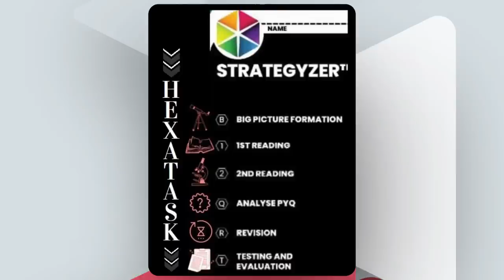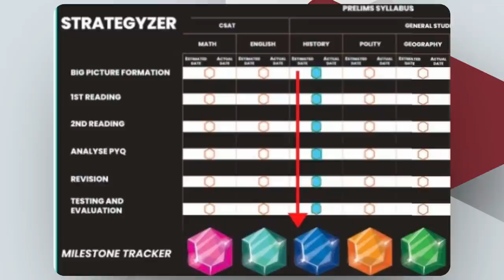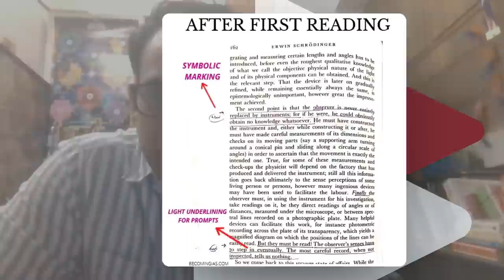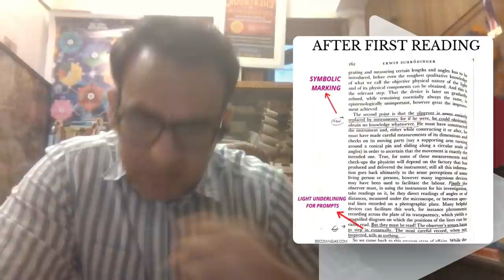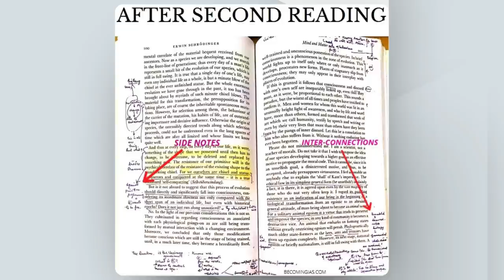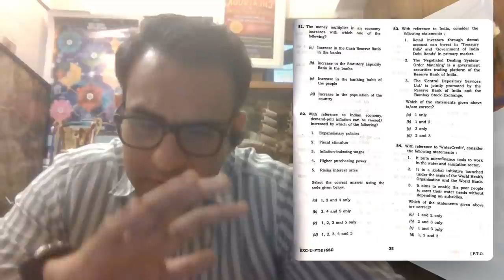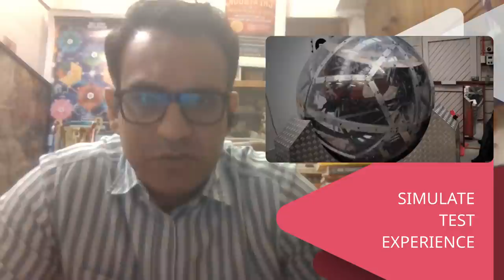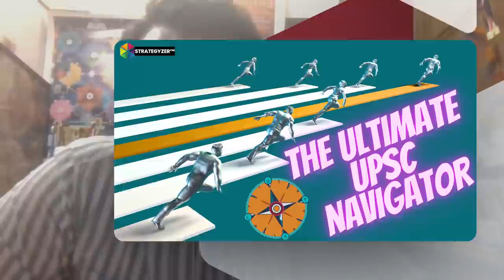How To UNLEASH Your Brain's Full Potential To Crack The UPSC Exam In Your First Attempt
Your most powerful weapon for clearing the UPSC exam is your own brain. But only if you know how to use it optimally while preparing.

The Hexatask method is a series of 6 steps that takes you through all the dimensions of learning to cover for the UPSC Exam. These steps include all the elements of the best quality learning possible as revealed by research in the Cognitive Sciences.

The 6 tasks of the Hexa-task method are Big Picture Formation, 1st Reading, 2nd Reading, Analyze PYQs, Revision, and Testing. Completing these tasks while learning a subject will ensure optimal preparation for the UPSC exam for that subject. Your job as an aspirant is to do the Hexatask for EACH of the subjects listed In the Ultimate UPSC Navigator.

Author of the Ultimate Cheatbook of Essay & Answer-writing
Amazon This mentorship program is driven by my desire to make your UPSC journey a fascinating, enriching and beautiful journey. Interested aspirants can enroll for the Free mentorship program